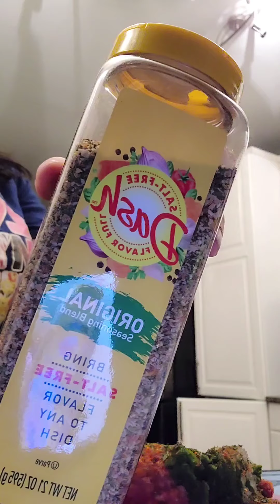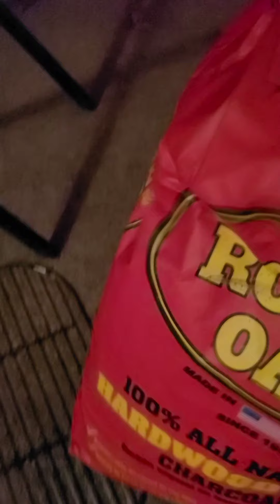Come watch me cooking Dinner